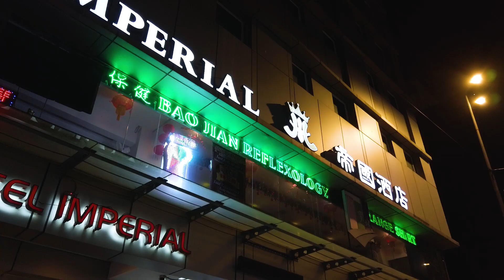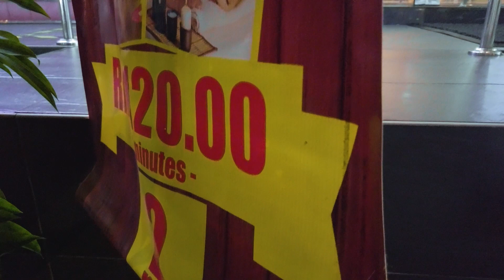Epic RAMLY BURGER MALAYSIA | Bukit Bintang Kuala Lumpur Video 2023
Can You Imagine Kuala Lumpur Massage hidden candid camera